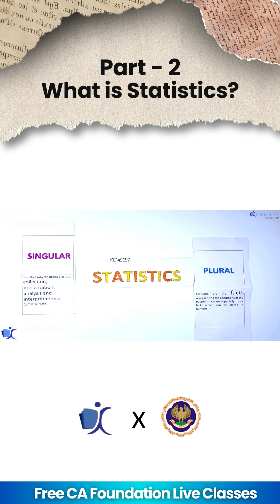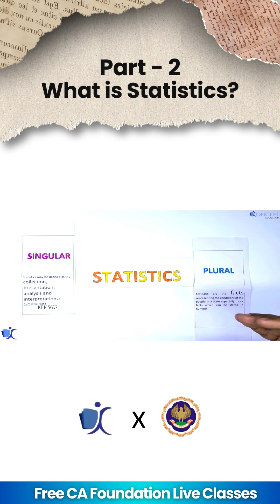What is statistic - Part 2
📊 In this video, we start our journey into the world of statistics, an essential subject for CA Foundation students. In Part 1, we'll introduce you to the basics of statistics, explaining what it is and why it's important. Let's dive in!

If you find this video helpful, please give it a thumbs up, share it with your fellow CA aspirants, and leave a comment below with any questions or topics you want us to cover in future videos.